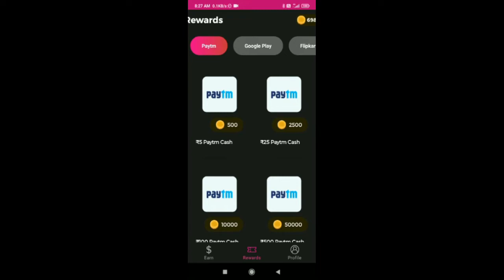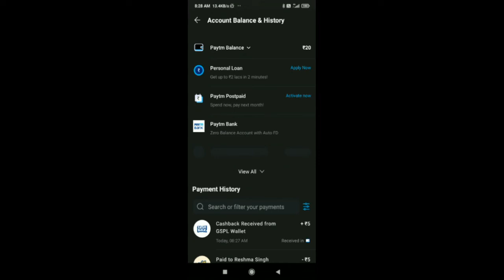2022🤑 new paytm cash maney🤑 instant daily paytm earning cash loot paytm cash download now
Aap link👇👇👇👇👇👍

Bubble shorter game flipkart